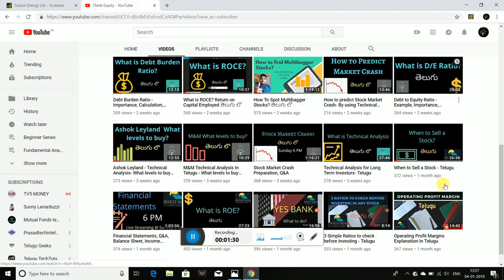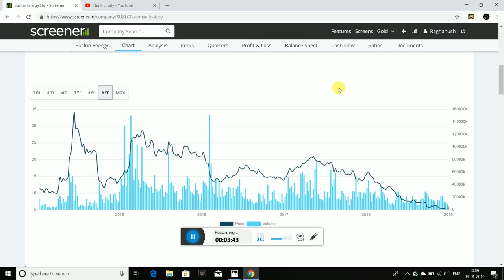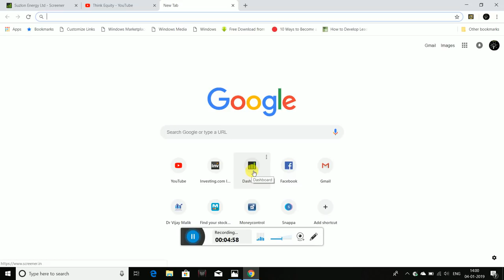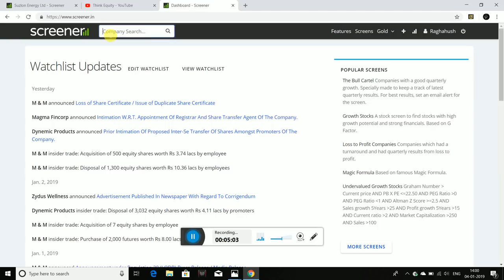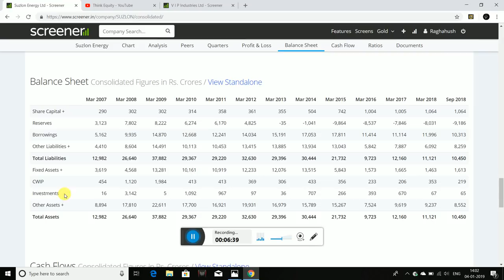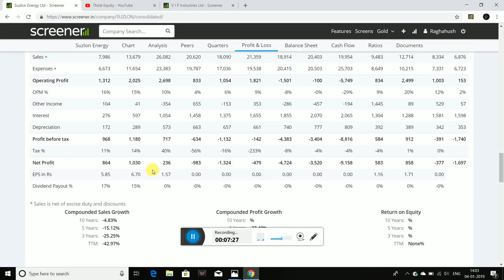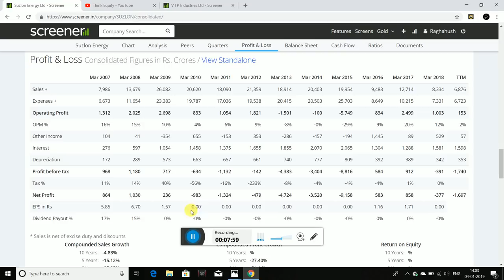Suzlon Energy - తెలుగు లొ - How to Identify Companies like this?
Suzlon Energy had been a wealth destroyer for the century, I had explained how you can find and stay away from companies like this, using financials of the company.

1. The Dhandho Investor
2. Common Stocks and Uncommon Profits
3. One Up on Wall Street
4. Learn to Earn
5. The Unusual Billionaires

Technical Analysis Books:
1. how to make money trading with charts
2. Technical Analysis and Stock market profits

Some Self-help books I recommend to read:
1. Power of your Sub- Conscious Mind
2. Think and Grow Rich
3. The Steve Jobs Way
4. Ted Talks
5. Crush It
My Video gear:
1. Samsung Galaxy S8
2. Dell Laptop
3. Microphone
4. Gorilla Pod